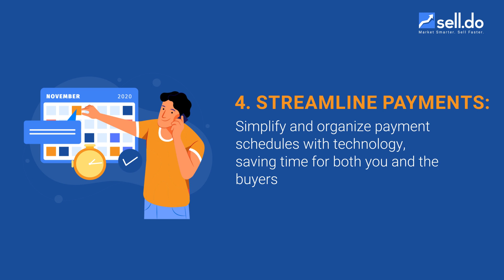Streamlining Real Estate Inventory Management with Sell.Do | Proptech Solutions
Project inventory management in the real estate industry can often be a complex task. Leveraging the right strategies and tools can greatly optimize this process. Here's how:

- 𝗘𝗺𝗯𝗿𝗮𝗰𝗲 𝗧𝗲𝗰𝗵𝗻𝗼𝗹𝗼𝗴𝘆: Prioritize and monitor your inventory in real-time. It provides a clear view of ongoing sales and their financial implications.

- 𝗖𝗲𝗻𝘁𝗿𝗮𝗹𝗶𝘇𝗮𝘁𝗶𝗼𝗻: A single, regularly updated system to manage inventory helps synchronize buyer payment cycles and maintains efficient operations.

- 𝗔𝗻𝗮𝗹𝘆𝘇𝗲 𝗖𝗵𝗮𝗻𝗻𝗲𝗹 𝗥𝗢𝗜: Keep track of inventory sold through various channels. This aids in optimizing the returns on each channel and allows for strategic planning.

- 𝗦𝗶𝗺𝗽𝗹𝗶𝗳𝘆 𝗣𝗮𝘆𝗺𝗲𝗻𝘁𝘀: Organized and simplified payment schedules, facilitated by technology, save time and effort for both your team and the buyers.

Sell.Do has been developed considering these unique aspects of the real estate industry, aiming to streamline and simplify the complex homebuying process. Because, when it comes to managing your project inventory, attention to detail is crucial.